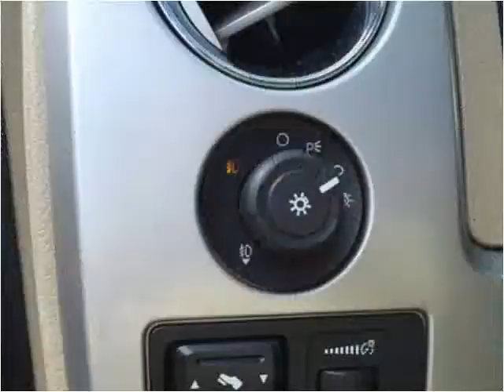2010 Ford F-150 Used Cars Laurel MS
This 2010 Ford F-150 is available from Carter Motorcars.